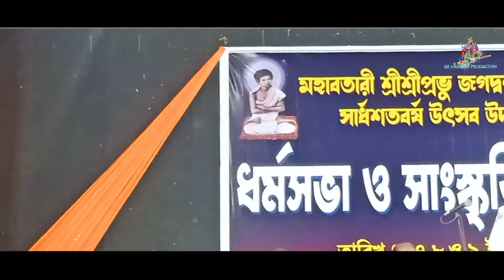প্রভু জগদ্বন্ধু সুন্দর//কাঠিয়া বাবার সাথে ধর্মসভা ও সাংস্কৃতিক অনুষ্ঠান//GR VASUDEV PRODUCTION...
RADHE RADHE🙏🙏EVERYONE...

FOLLOW ME --

photos added in this video are taken from google,Facebook and youtube
if any of the owners have problem with your picture / music used in this video then please EMAIL ME OR INSTAGRAM CHAT PLS , i will remove it. if any issue please contact this E-mail, don't send "STRIKE" to our channel

Here,I will upload festivals videos and music..